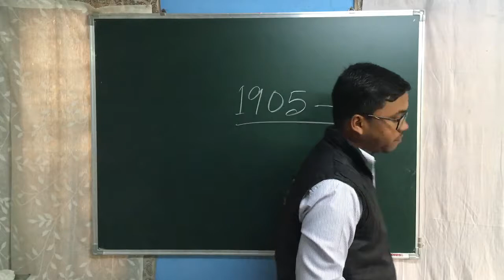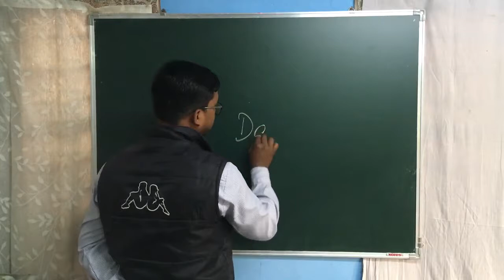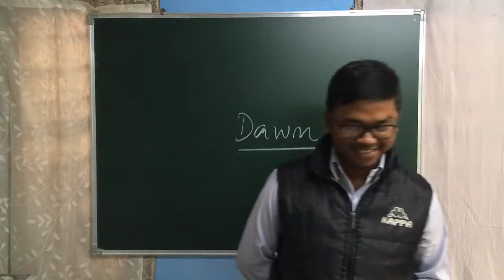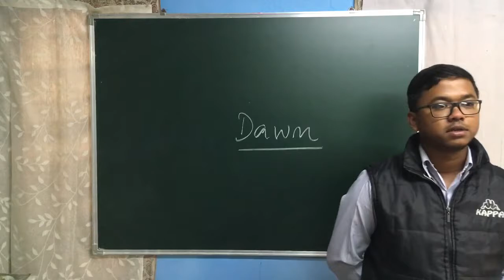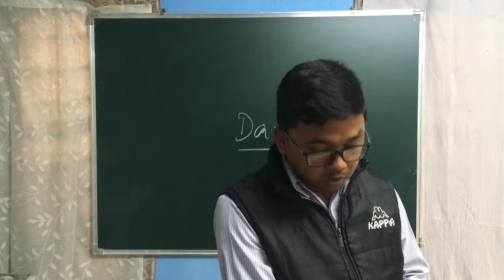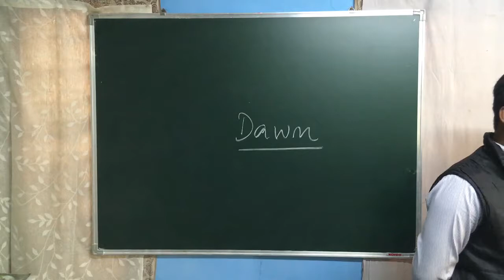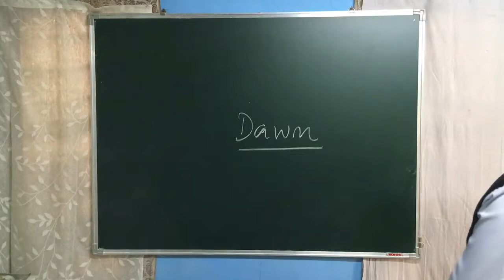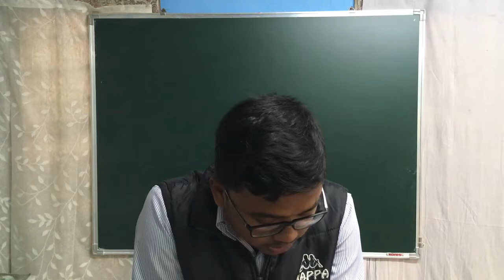Class 10 | সমাজ বিজ্ঞান | Assamese Medium | SEBA | NCERT | Social Science - L07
Lecture By : Deba Ranjan Singha